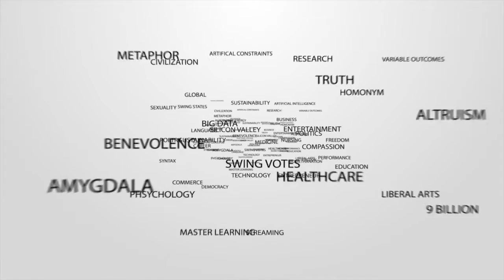AI for Understanding Disease | Finale Doshi-Velez | TEDxHarvardCollege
Even though doctors are sorted into specializations, how are we able to understand diseases that lie across multiple parts of the body, and, thus, multiple specializations? In her talk, Finale explains how AI and machine learning can be harnessed to solve such a problem.

Finale Doshi-Velez is an assistant professor in Computer Science at Harvard.  She completed her PhD at MIT and her postdoc at Harvard Medical School.  She was a 2007 Marshall Scholar at the University of Cambridge and selected as one of AAAI's 2013 "AI Top 10 to Watch."